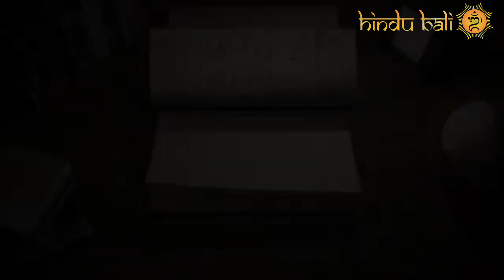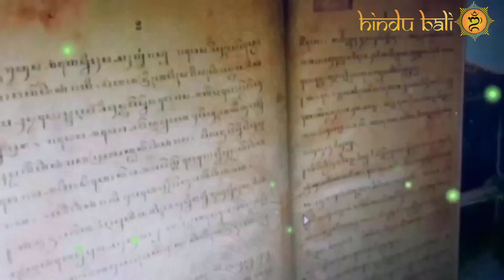Pertarungan Arjuna vs Dewa Siwa dalam kisah Mahabharata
Kisah pertapaan Arjuna di Gunung Indrakila sangatlah populer di Nusantara ini, khususnya di Bali. Kisah ini di gubah oleh Mpu Kanwa pada pemerintahan Prabu Airlangga, yang memerintah di Jawa Timur dari tahun 1019 sampai dengan 1042 Masehi. Sedangkan kakawin ini diperkirakan digubah sekitar tahun 1030 Masehi.

Cerita yang sering kita dengar dan baca di Bali memiliki sedikit perbedaan dengan kitab Mahabharata pada bagian Wana Parwa karena telah digubah oleh seorang pujangga bernama Mpu Kanwa dan ceritanya tentang ajaran Siwatattwa bahwa Tuhan Han sebagai Bhatara Siwa ada dimana-mana dan hanya pada orang yang memiliki kesucian lahir dan batin (Arjuna), Bhatara Siwa akan hadir kepadanya dan memberikan anugrah sesuai dengan permintaannya.

Dalam kitab Wanaparwa diriwayatkan kejadian setelah para Pandawa yang dipimpin Yudistira kalah bermain dadu melawan para Korawa yang dipimpin Duryodana. Sesuai ketentuan permainan tersebut, maka para Pandawa beserta Dropadi mengasingkan diri ke hutan.

Kesempatan tersebut dimanfaatkan oleh Arjuna untuk bertapa demi memperoleh kesaktian dalam peperangan melawan para sepupunya. Arjuna memilih lokasi bertapa di gunung Indrakila. Dalam usahanya, ia diuji oleh tujuh bidadari yang dipimpin oleh Supraba, tetapi keteguhan hati Arjuna mampu melawan berbagai godaan yang diberikan oleh para bidadari. Para bidadari yang kesal kembali ke kahyangan, dan melaporkan kegagalan mereka kepada Indra. Indra turun di tempat Arjuna bertapa sambil menyamar sebagai seorang pendeta. Dia menanyakan tujuan Arjuna melakukan tapa di gunung Indrakila. Arjuna menjawab bahwa ia bertapa demi memperoleh kekuatan untuk mengurangi penderitaan rakyat, serta untuk menaklukkan musuh-musuhnya, terutama para Korawa yang selalu bersikap jahat terhadap para Pandawa. Setelah mendengar penjelasan dari Arjuna, Indra metampakkan wujudnya yang sebenarnya. Dia memberikan anugerah kepada Arjuna berupa senjata sakti.

Setelah mendapat anugerah dari Dewa Indra, Arjuna memperkuat tapanya ke hadapan Dewa Siwa. Siwa yang terkesan dengan tapa Arjuna kemudian mengirimkan seekor babi hutan berukuran besar. Ia menyeruduk gunung Indrakila hingga bergetar. Hal tersebut membuat Arjuna terbangun dari tapanya. Karena ia melihat seekor babi hutan sedang mengganggu tapanya, maka ia segera melepaskan anak panahnya untuk membunuh babi tersebut. Di saat yang bersamaan, Siwa datang dan menyamar sebagai pemburu, turut melepaskan anak panah ke arah babi hutan yang dipanah oleh Arjuna. Karena kesaktian dewa, kedua anak panah yang menancap di tubuh babi hutan itu menjadi satu. Pertengkaran hebat terjadi antara Arjuna dan Siwa yang menyamar menjadi pemburu. Mereka sama-sama mengaku telah membunuh babi hutan siluman, tetapi hanya satu anak panah saja yang menancap, bukan dua. Maka dari itu, Arjuna berpikir bahwa si pemburu telah mengklaim sesuatu yang sebenarnya menjadi hak Arjuna. Setelah adu mulut, mereka berdua berkelahi. Saat Arjuna menujukan serangannya kepada si pemburu, tiba-tiba orang itu menghilang dan metampakkan wujud aslinya sebagai Siwa. Arjuna meminta maaf karena ia telah berani melakukan tantangan. Siwa tidak marah kepada Arjuna, justru sebaliknya ia merasa kagum. Atas keberaniannya, Dewa Siwa memberi anugerah berupa panah sakti bernama pasupati.